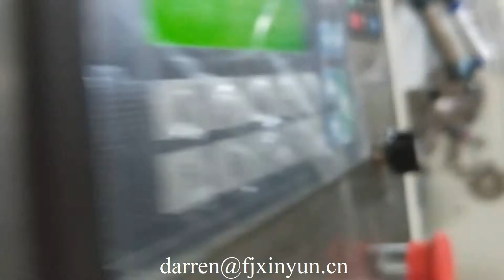سعر جيد الأعمال الصغيرة المناديل الورقية ماكينة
Contact person: Darren Pan
M.B:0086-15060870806 (Viber Wechat and WhatsApp)
Skype:peilun87